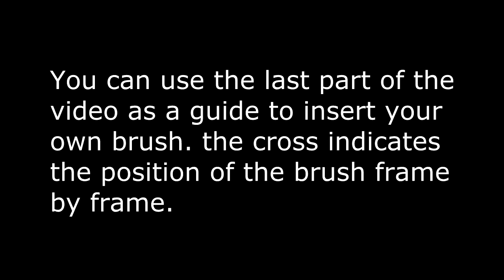fat brush Y animation green screen